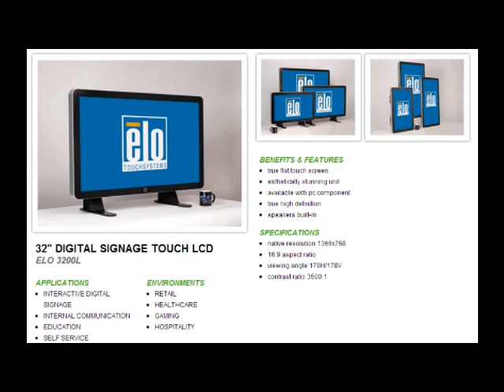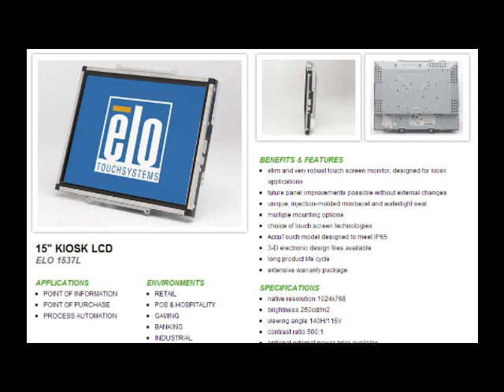Tactile Technologies - Touch Screen monitors and Elo touch screen systems